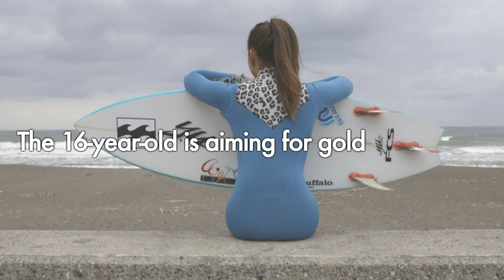Little ripper: Japan hot-shot Matsuda eyes Olympic surf gold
Hot-shot teen sensation Shino Matsuda caught the surfing bug as a curious toddler and has emerged as a medal contender for the 2020 Olympic hosts after bagging the Japan Open title earlier this month.